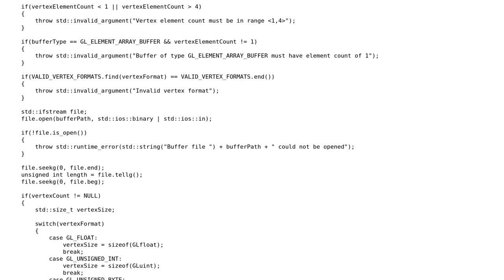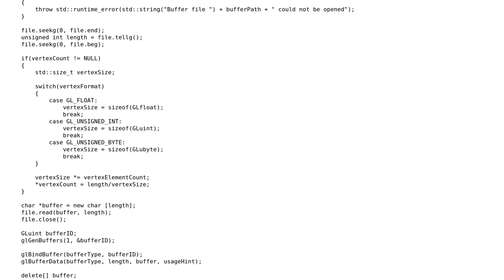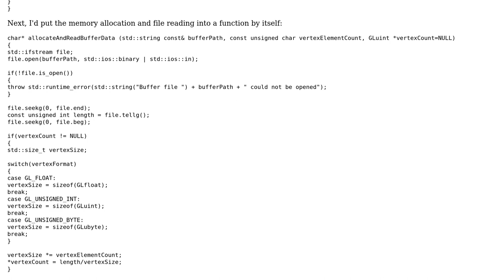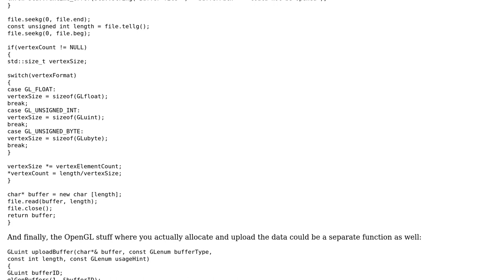Code Review: Load an OpenGL buffer from file (2 Solutions!!)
Code Review: Load an OpenGL buffer from file

With thanks & praise to God, and with thanks to the many people who have made this project possible! | Content (except music & images) licensed under CC BY-SA | Music | Images & others | With thanks to user user1118321 user orost user Gerard and the Stack Exchange Network Trademarks are property of their respective owners. You are responsible for your own actions.